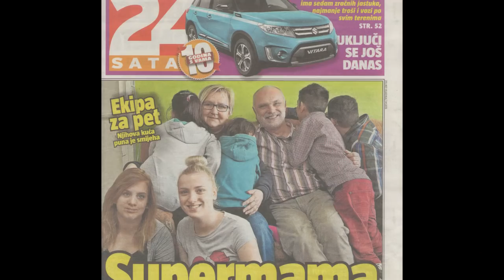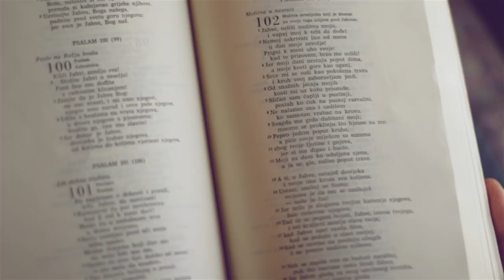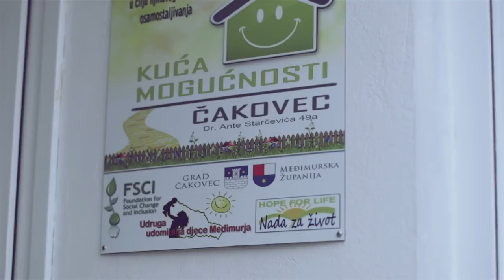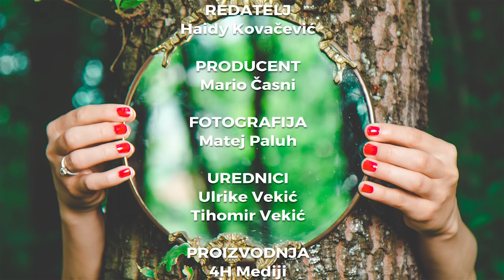Osobno: Marina i Vlado Hoblaj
Kako izgleda posvojiti petoro i udomiti još petoro djece, pogledajte u emisiji Osobno s Marinom i Vladom Hoblaj koji su po tome jedinstveni u Hrvatskoj. Uz to je ovaj bračni par izuzetno društveno angažiran za što si primili priznaje Međimurske županije, nagradu "Zrinski".